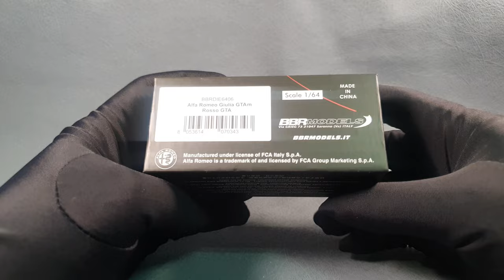|UNBOXING| BBR 愛快羅密歐Alfa Romeo Giulia GTAm / GTA Rosso GTA 模型開箱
Unboxing diecast
本次帶來不專業開箱 BBR Alfa Romeo Giulia GTAm / GTA Rosso GTA
模型開箱